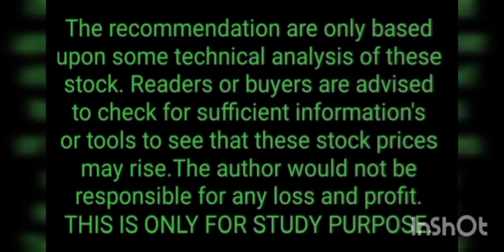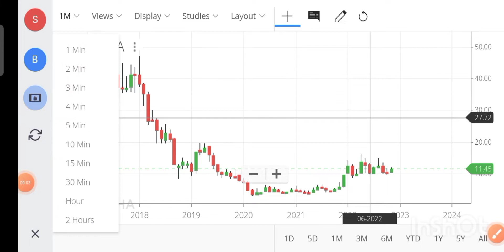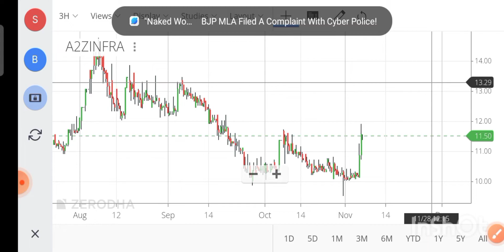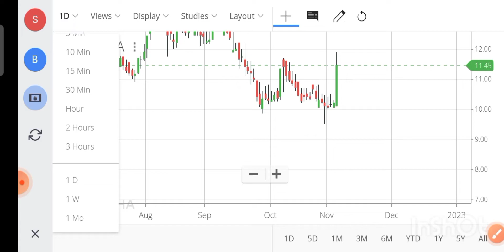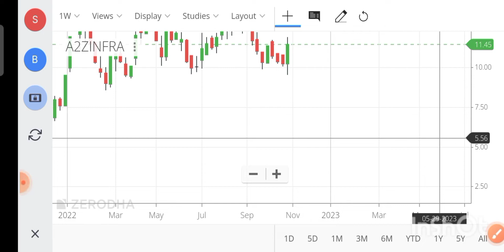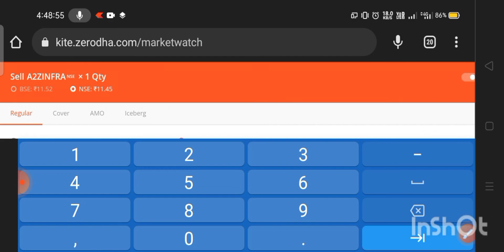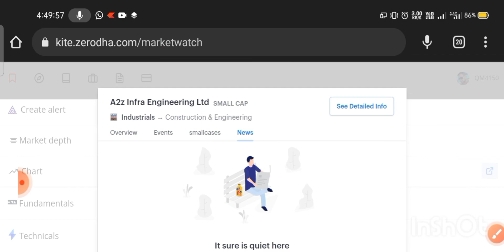A2Z INFRA|A2Z INFRA NEWS|A2Z INFRA ENGINEERING|A2Z INFRA SHARE TARGET|A2Z INFRA SHARE LATEST NEWS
Hello dosto is video me maine A2Z INFRA ENGINEERING LIMITED  share ka target or stoploss btaya h ummid hai ye video aapko bahut pasand aayegi Thank you so much...

A2Z INFRA NEWS
A2Z INFRA SHARE PRICE TARGET 2025
A2Z INFRA SHARE PRICE BSE
A2Z INFRA SHARE PRICE TARGET 2022